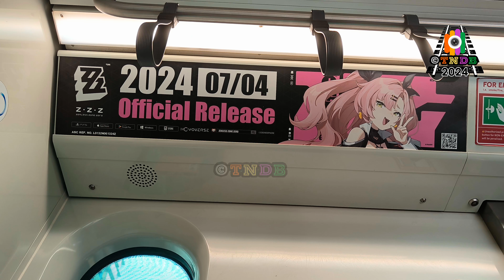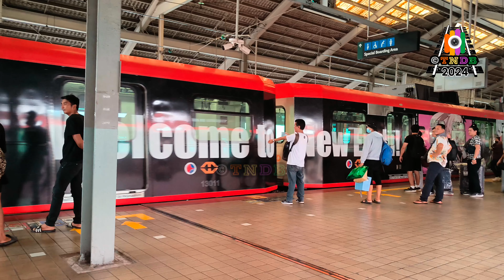ZENLESS ZONE ZERO ADWRAP ON 4G TS#3